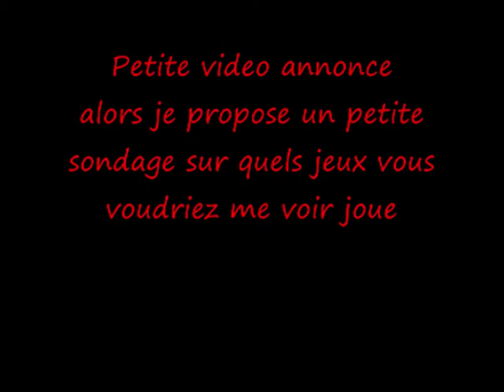quels jeux?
alors je voudrait savoir quel jeu vous voudriez mz voir joué